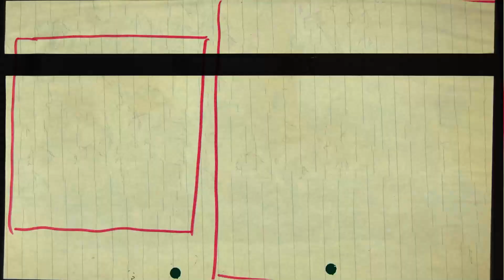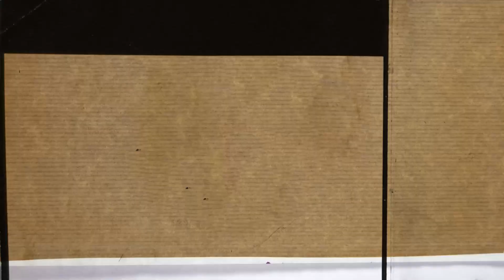VIVIZ (비비지) - LOVEADE (REACTION) | Best Friends React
Two friends watching videos that are suggested or stumbled across.